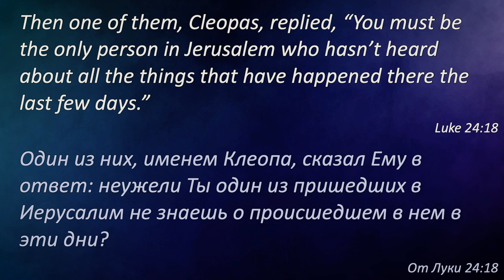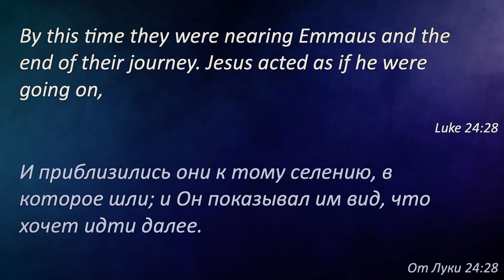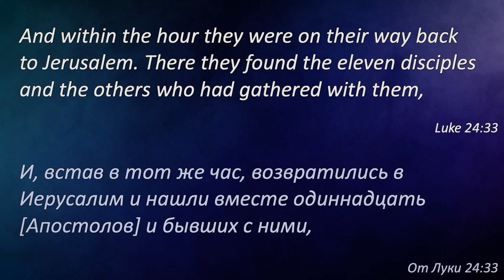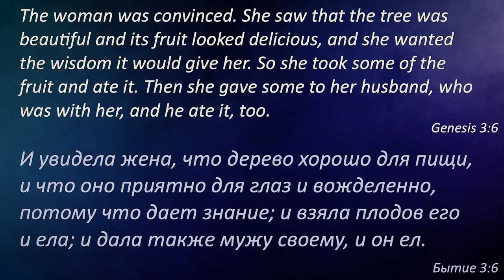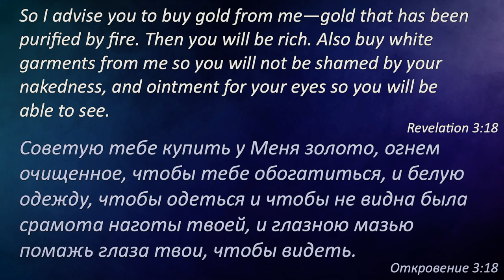Причастие - дерево жизни │ Анатолий Угрин │ Проповедь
Проповедь Анатолия Угрина "Причастие - дерево жизни"